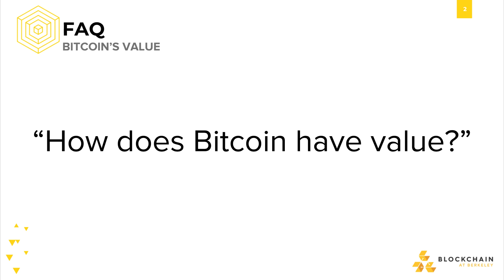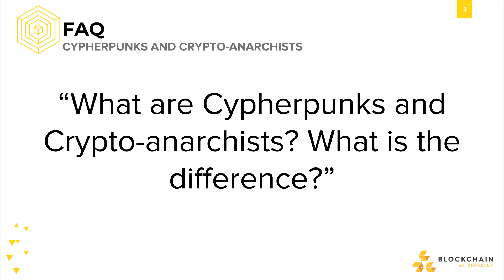[Bitcoin and Cryptocurrencies] Week 1 FAQ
Speakers: Saroj Chintakrindi, Nadir Akhtar